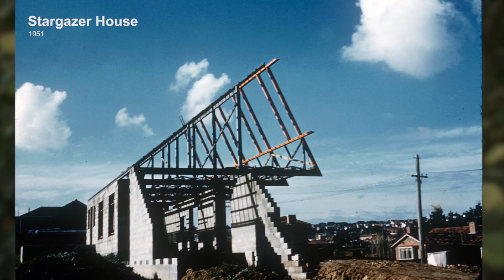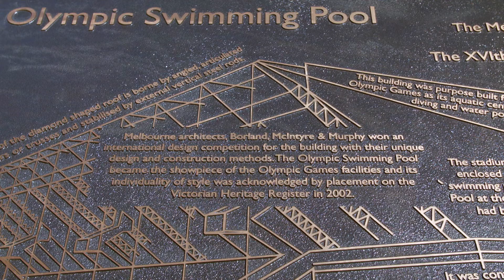Modern Melbourne: Peter McIntyre Interview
Modern Melbourne is a series of interviews that document the extraordinary lives and careers of some of our most important architects and designers. In this interview, we speak with Peter McIntyre.

After completing his education at RMIT and University of Melbourne, Peter went on to design and build one of Melbourne's most iconic houses, River House. Both buildings established his position as Australia's leading experimental modernist.

This film was first published within the Modern Melbourne story on Culture Victoria. This story is now available on Victorian Collections

Modern Melbourne is made possible by the generous support of the interview subjects, the Heritage Council of Victoria and the Victorian Government through Creative Victoria.